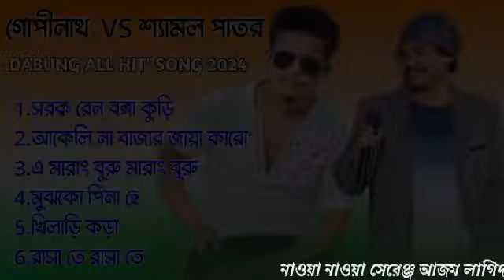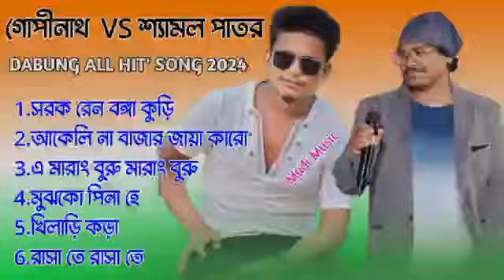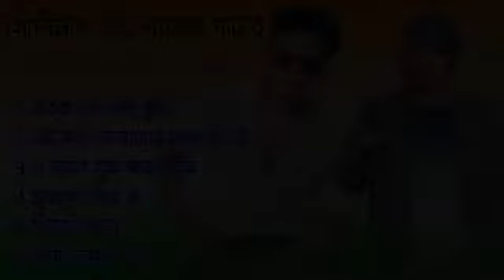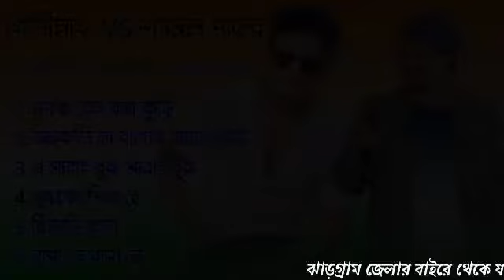Gopinath VS Shyamal Patar Santali Song 2024।।Gopinath Murmu Vs Shyamal Patar।।Jhakas Music Band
Mudi Music

ইউটুব গাতে কঃ আরো নোংকানা সেরেঞ আজোম লাগিৎ নোয়া চ্যানেল Mudi Music

 Like👍Share.Comments তাবনপে Please

Song-Non-Stop Santali Song

Singer-Gopinath Murmu & Shyamal Patar

Camera-Jaydeb Mudi

Editing-Jaydeb Mudi

Fllow.

Mudi Music
New Santali Fansan Video 2024

Purposes Such as criticism comment, news reporting, teaching, scholarship, and research.

   🙏🙏🙏🙏🙏🙏🙏🙏জহার🙏🙏🙏🙏🙏🙏🙏